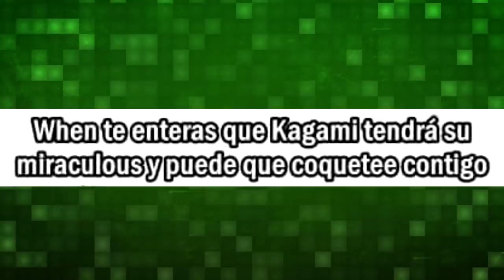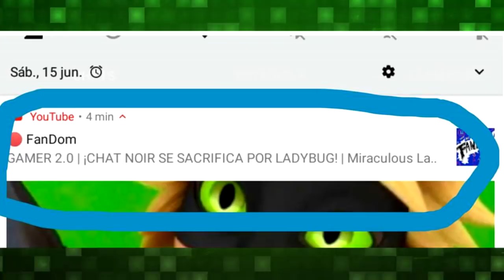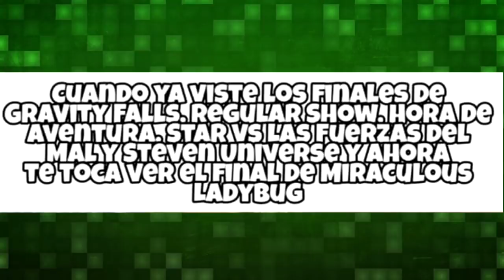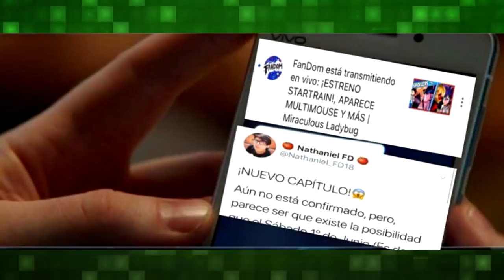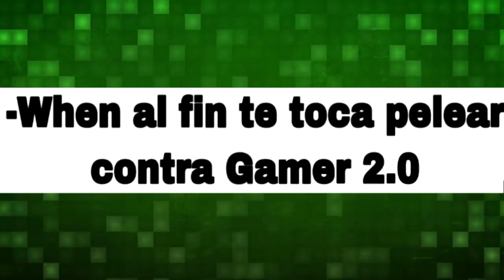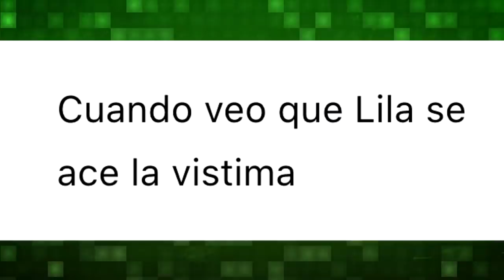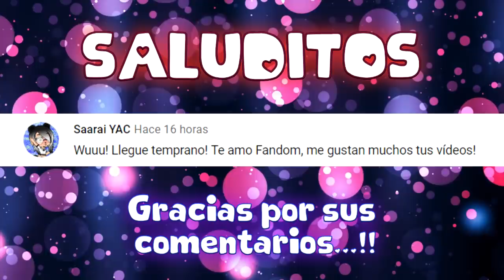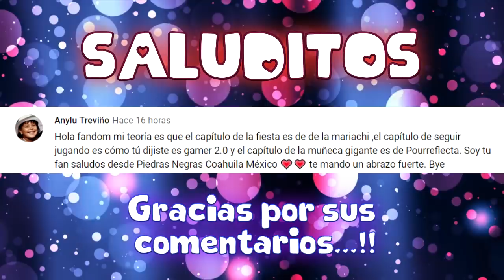Leyendo sus memes de Ladybug #57 | Chat mi filete de amor ♥